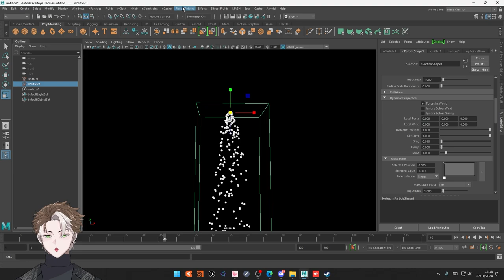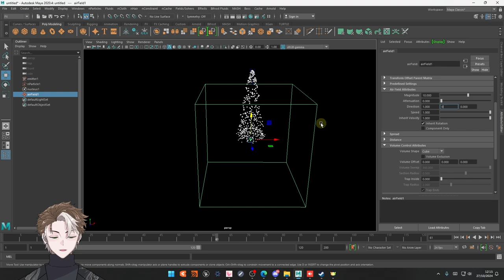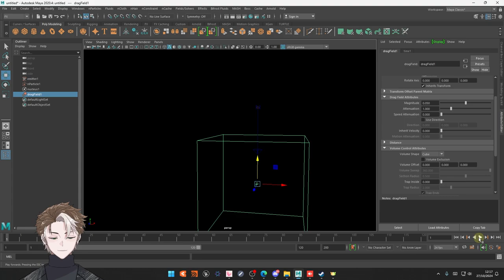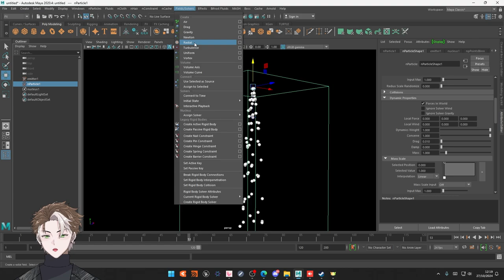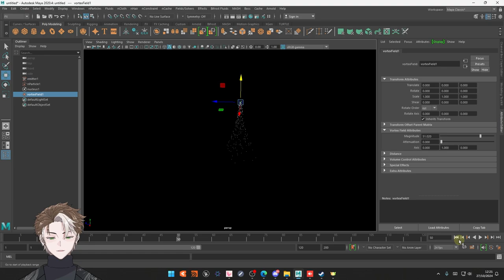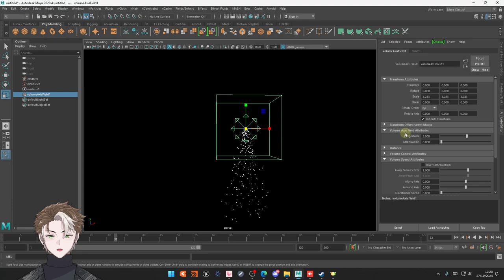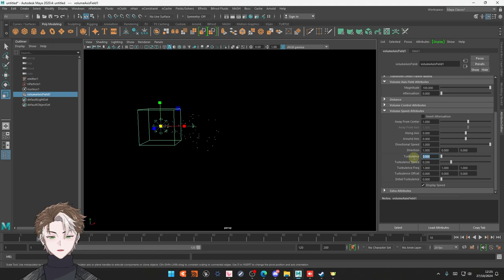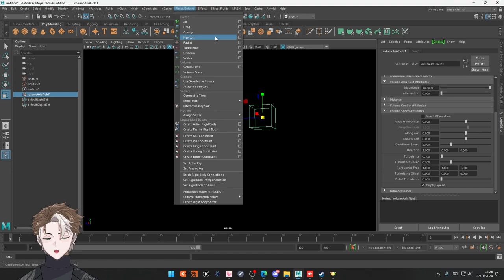Tutorial VFX Partikel Field Solver Animasi Di Maya Part 2 - Indonesia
Segmen

Video ini membahas tentang cara membuat vfx partikel dasar untuk animasi 3D menggunakan aplikasi Autodesk Maya.
Semoga video ini bermanfaat untuk kita semua ya!

Timestamps
00:00 Introduction
00:48 Air Field
02:20 Display View Axis
03:47 Drag Field
05:48 Gravity Field
06:10 Turbulence Field
08:03 Vortex Field
09:50 Volume Axis Field
13:30 Ending

【 BGM CREDITS 】
🧋Artist: /​⁠ @Lukrembo